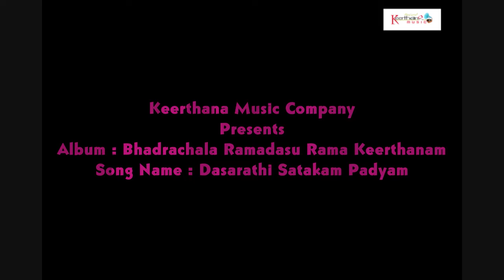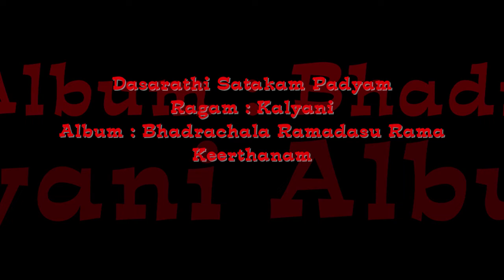Dasarathi Satakam Padyam - Bhadrachala Ramadasu Rama Keerthanam | SOUNDSID®️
The Album Of : Bhadrachala Ramadasu Rama Keerthanam
Music Composed by : Dr.Nedunuri Krishnamurthy
Song Name : Dasarathi Satakam Padyam
Ragam : Kalyani
Singer : Dr.Nedunuri Krishnamurthy
Lyrics by :  Traditional
Language : Sanskrit
Classical Songs
Record Label : Keerthana Music Company

Streaming On
Jiosaavn